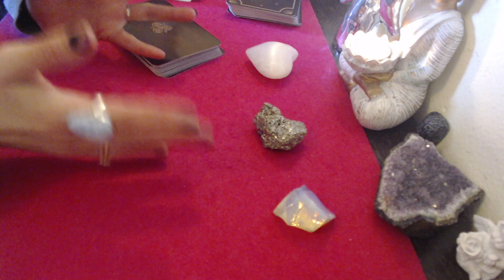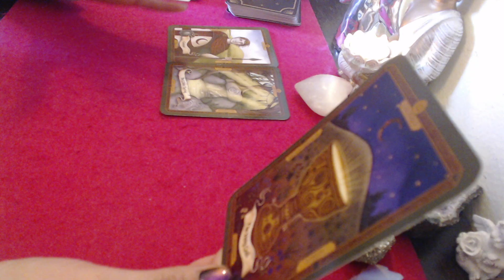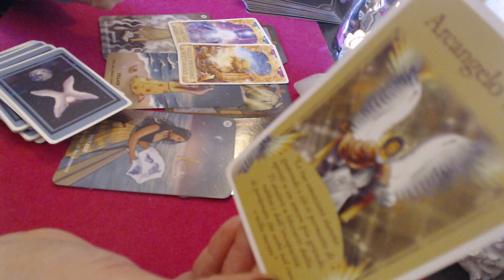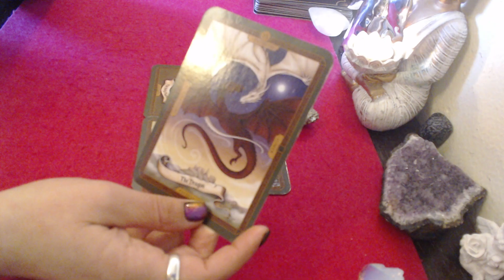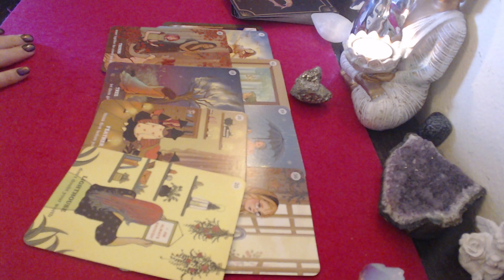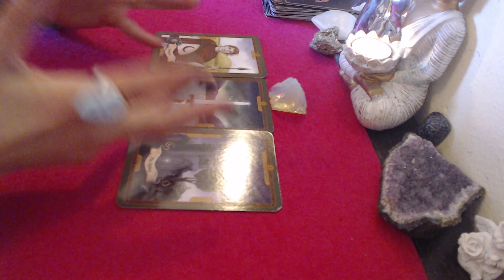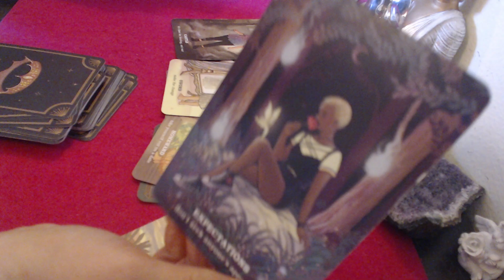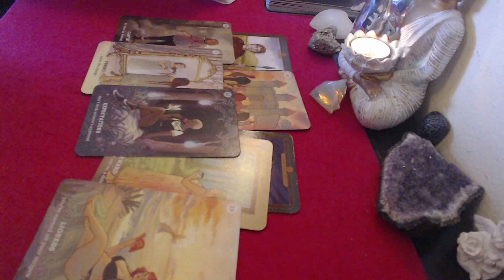🔮MESAJUL INGERIILOR PENTRU SUFLETUL TAU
VARIANTA NR 1 MIN 00:00                                                                                                                               VARIANTA NR 2   MIN 12:00                                                                                                                                    VARIANTA NR 3   MIN 25:12                                                                                                                         🔮 Disclaimer pentru Citirile de Tarot 🔮